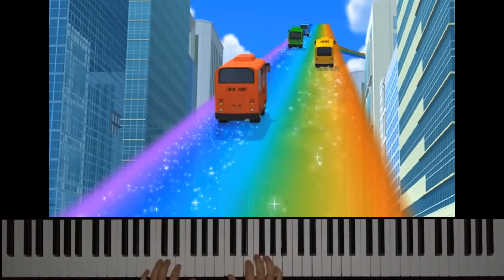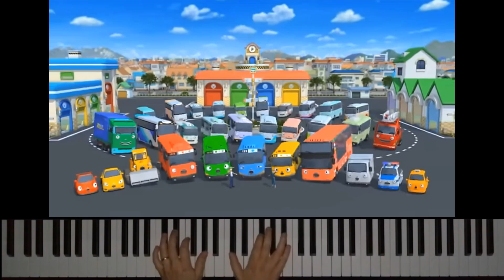Tayo the Little Bus Theme on Piano.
Theme from Season 1 of Tayo the Little Bus, played on the Piano. Includes onscreen images.